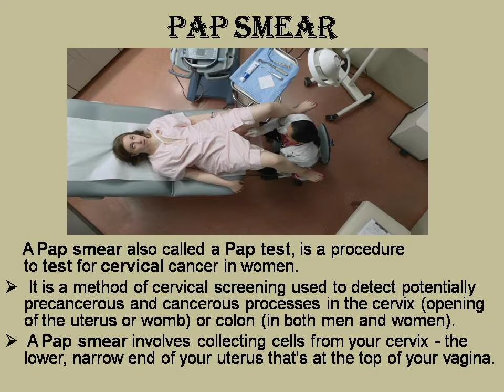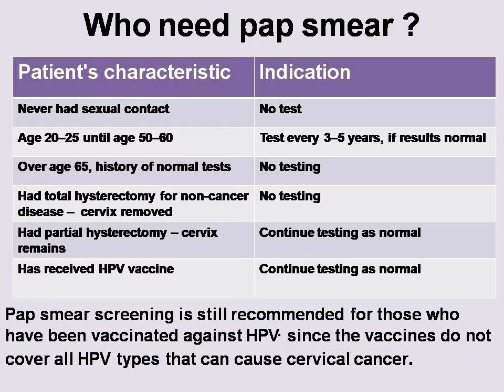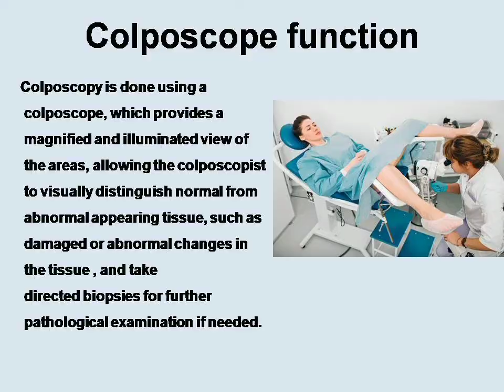Difference between pap smear test and colposcope 🔭🔬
Pap smear is a screening test ,to identify the cancer in vagina.
A procedure in which a small brush is used to gently remove cells from the surface of the cervix and the area around it so they can be checked under a microscope for cervical cancer or cell changes that may lead to cervical cancer.